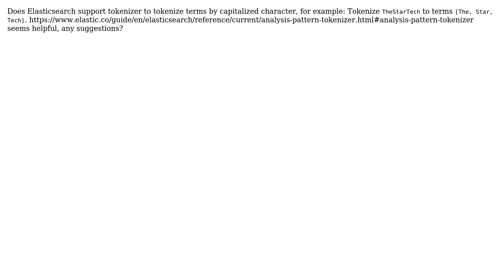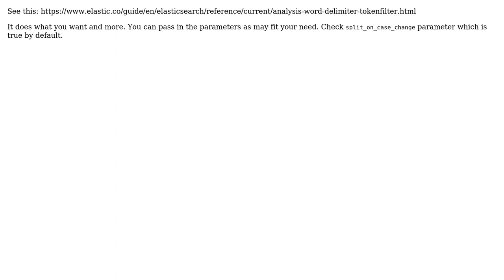Elasticsearch - tokenize terms by capitalized character, for example "TheStarTech" =› [The,...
Elasticsearch - tokenize terms by capitalized character, for example "TheStarTech" =› [The, Star, Tech]

With thanks & praise to God, and with thanks to the many people who have made this project possible! | Content (except music & images) licensed under CC BY-SA | Music | Images & others | With thanks to user coderz user Archit Saxena and the Stack Exchange Network Trademarks are property of their respective owners. You are responsible for your own actions.